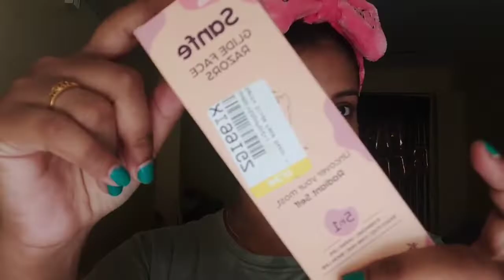How to Remove Facial Hair || Instantly Glowing & Smooth Skin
hlo
my all beautiful ladies ,
today  I am showing you How to do Remove your facial hair r ,see my video step by step , Try it ...

Everyone is very beautiful in this world live ur life with beautiful dreams !! have a nice day to all my beautiful viewers ! lots of love .show some love .Alisha's fashion freak ,.

bye :

Hey Friends!!!

This is ALISHA
 And this channel is all FASHION, STYLE ,MAKEUP,FITNESS,SKINCAR , & MY LIFE STYLE VLOGGING, where I’ll be sharing with you guys all TYPE OF VIDEOS, sometime is very entertaining some time beauty with skin care
natural and home remedies for skin related issues (skin whitening, lightening, brightening, fairness, acne, scars and spots, black and whiteheads & many more )also,  beauty tips,  product reviews and so on…….

With Love